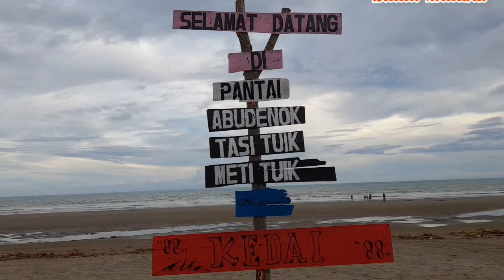Panggung Sandiwara -- Lagu Ahmad Albar -- Cover Juslina Simamora